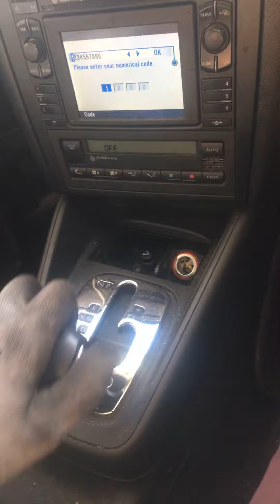Разборка Volkswagen - Golf 4 1997-2005, 2.3 (VIN: WVWZZZ1JZ2W490291) 76926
Основные характеристики:
Год выпуска: 2002
Двигатель: AQN013609
Объём двигателя: 2.3
Тип двигателя: Бензин
Коробка передач: КПП автомат (АКПП)
Кузов: Хэтчбэк 3 дв.
Смотри каталог запчастей Volkswagen - Golf 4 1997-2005 на :
⏰ Режим работы колл-центра:
08:00 – 20:00 – ежедневно

Для наших покупателей:
- бесплатная доставка;